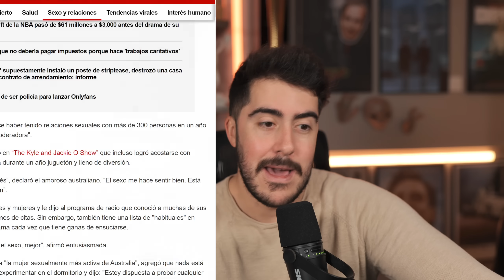Mujer PRESUMIO de haberse acostado con 300 personas en 1 año y ahora no puede conseguir pareja.